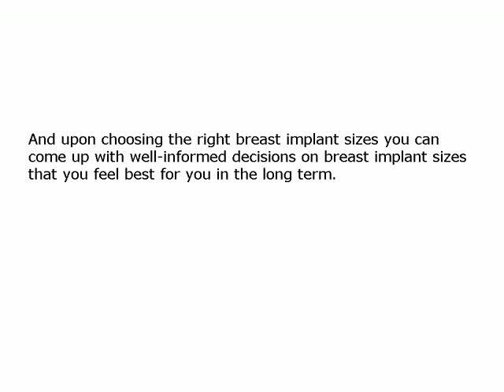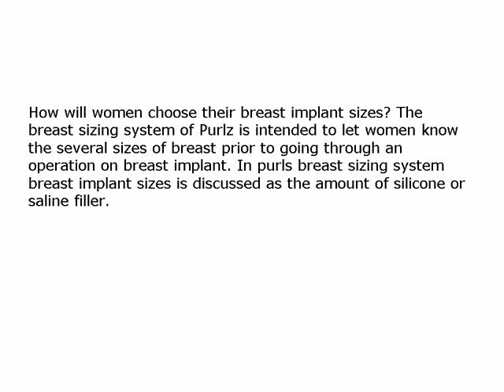What Are The Right Ways In Choosing The Best Breast Implant Size?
,women are after breast implant sizes because they want to increase the size of their breasts more proportionate to the rest of their bodies. Realistic expectations regarding size are a must.